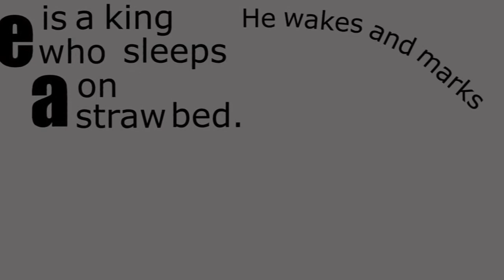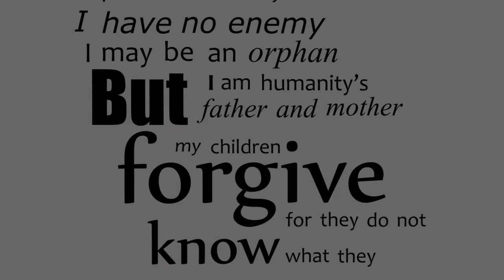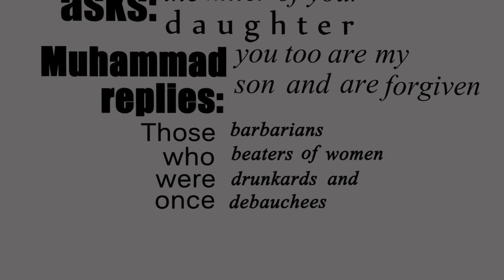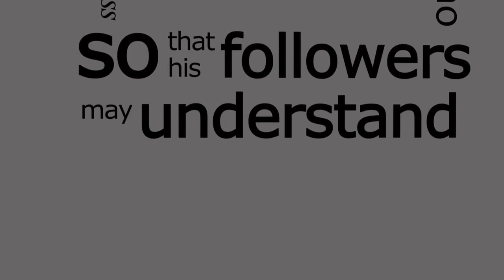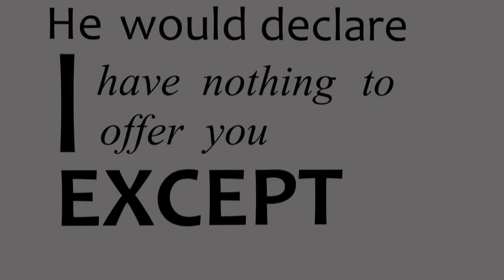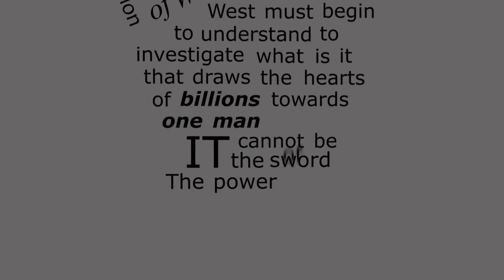KEBANGKITAN ISLAM HANYA MENGIKUTI FORMULA NABI MUHAMMAD SAW